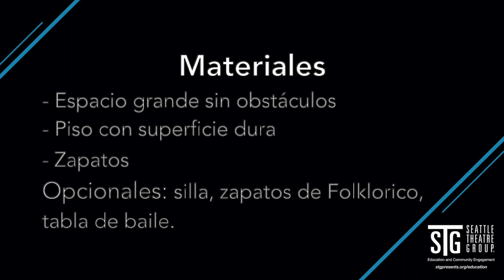Danza Folklórica (La Bruja Parte 5) - Sesión de Arte Grabada con Daniela Armendáriz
Las sesiones de arte grabadas son para que los miembros de la comunidad participen y disfruten clases de arte desde la comodidad de su casa.

Esta sesión se llama “Danza Folklórica (La Bruja Parte 5)” y es instruida por la artista docente Daniela Armendáriz. En esta sesión, los estudiantes van a aprender las "Secuencias" de la canción "La Bruja". Esta clase es para todas las edades. Los materiales que necesitan son: un espacio sin obstáculos y piso con superficie dura.

Para aprender mas acerca de las Sesiones de Arte Grabadas, visita